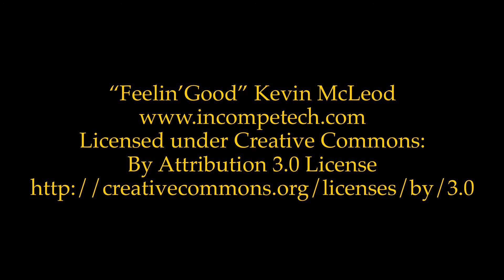Sig Seniorita 073121